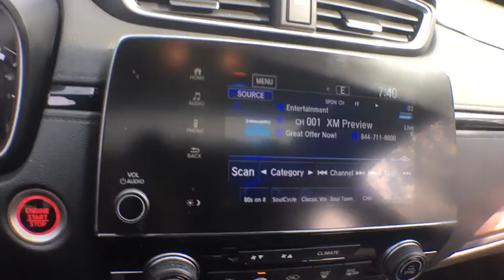2017 Honda CR-V White Plains, New Rochelle, Westchester, Scarsdale, Greenwich, NY U32671T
Dark Olive Metallic Used 2017 Honda CR-V available in White Plains, New York at White Plains Honda. Servicing the New Rochelle, Westchester, Scarsdale, and Greenwich, NY area.

2017 Honda CR-V EX Green **HONDA CERTIFIED*, **SUNROOF**, **BACKUP CAMERA**, **7YR 100K WARRANTY**, **BLUETOOTH**, **USB PORT**, 182 POINT INSPECTION, 1 Owner Carfax Certified!, AWD. CARFAX One-Owner. Clean CARFAX. Certified. AWD CVT 1.5L I4 DOHC 16Vbrbr**No Games**No Gimmick** The price you see is the price you pay at White Plains Honda. No other dealership will treat you like family the way we do here, we've got an excellent customer satisfaction rating. Recent Arrival! Odometer is 6227 miles below market average! 27/33 City/Highway MPGbrbrCertification Program Details: Type your description here Awards:br * JD Power Automotive Performance, Execution and Layout (APEAL) Study * 2017 KBB.com 10 Most Awarded Brands * 2017 KBB.com Brand Image AwardsbrKelley Blue Book Brand Image Awards are based on the Brand Watch(tm) study from Kelley Blue Book Market Intelligence. Award calculated among non-luxury shoppers.  Kelley Blue Book is a registered trademark of Kelley Blue Book Co., Inc.brCertified vehicles includes preowned 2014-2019 Hondas with less than 80k miles. DUE TO OUR HIGH INVENTORY TURNOVER, IT MAY BE POSSIBLE THAT A LISTED VEHICLE MAY BE SOLD. IF SO, WE WILL PRESENT YOU WITH SIMILAR VEHICLES AT A SIMILAR PRICE. To find the best value, we do the research before you do. We strive to provide you with the best value on every vehicle. Family operated since 1929, our success is due to being a highly customer centric dealership, attending to your every need.brbrReviews:br * Plenty of adult-sized room in both seating rows; more cargo capacity than most rivals; rear seatbacks fold flat at the tug of a lever; appealing roster of tech and safety features. Source: Edmunds